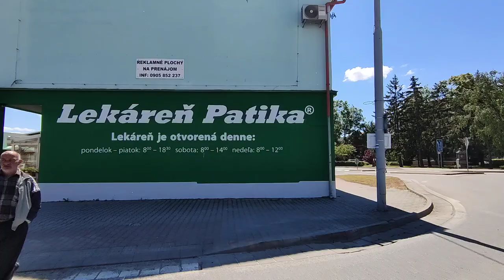Walking in an Eastern European countryside town in HDR - Nagymegyer (Veľký Meder)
This video is a short walk in an Eastern European countryside town called Nagymegyer (in Hungarian) / Veľký Meder (in Slovak), going through the town centre and through some backstreets.

Time: around 1pm CET
Temperature: 20°C

Camera 1: Xiaomi Mi10T Pro
Camera 2: DJI OSMO Pocket
Gimbal: DJI OSMO OM3

Please do not copy, reproduce or distribute any content without my permission.